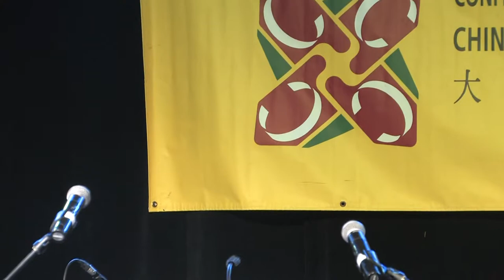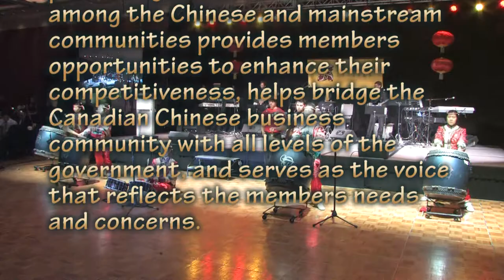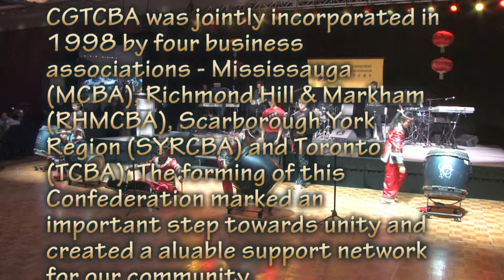Confederation of GTA Chinese Business Associations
CGTCBA was jointly incorporated in 1998 by four business associations - Mississauga (MCBA), Richmond Hill & Markham (RHMCBA), Scarborough York Region (SYRCBA) and Toronto (TCBA). The forming of this Confederation marked an important step towards unity and created a aluable support network for our community.

CGTCBA plays a key role in promoting business and trade among the Chinese and mainstream communities provides members opportunities to enhance their competitiveness, helps bridge the Canadian Chinese business community with all levels of the government, and serves as the voice that reflects the members needs and concerns.